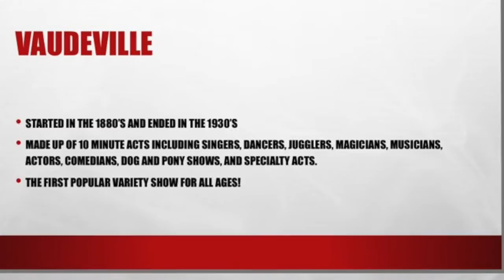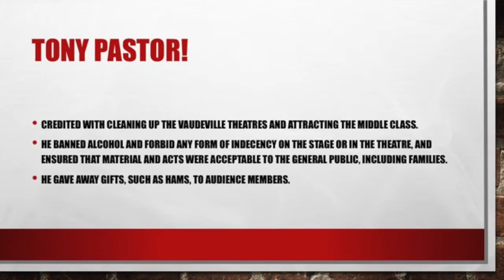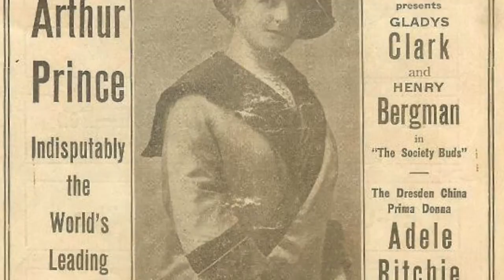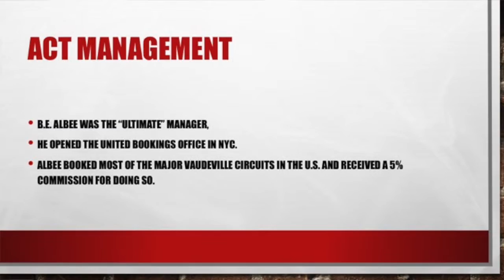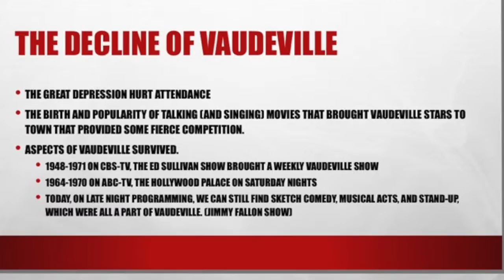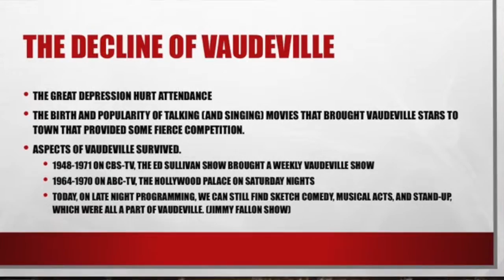History of Vaudeville